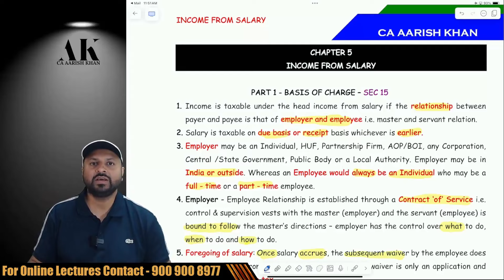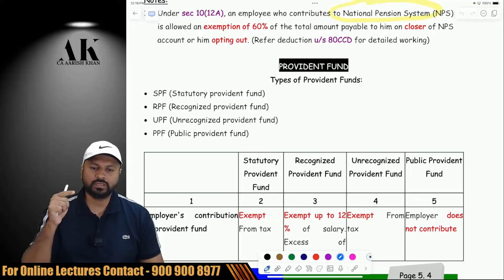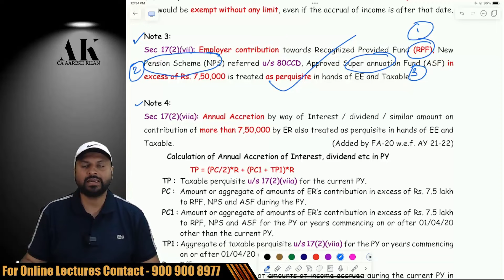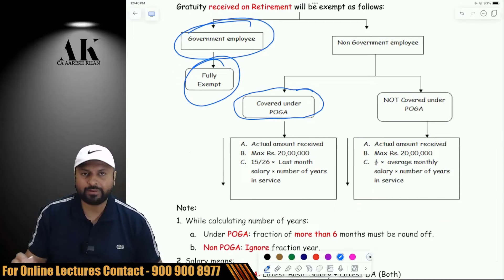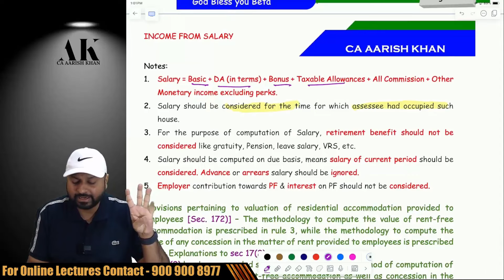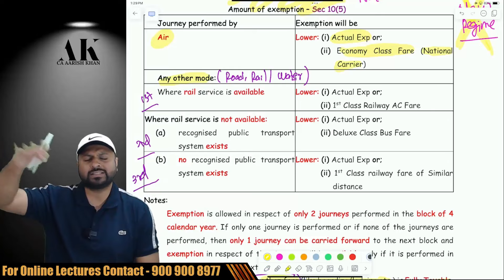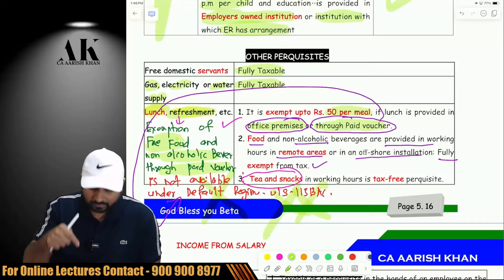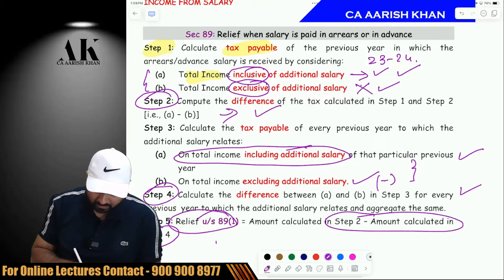BEST REVISION SALARY 🔥 INCOME TAX | CA/CMA INTER | JAN-25 | By CA Aarish Khan